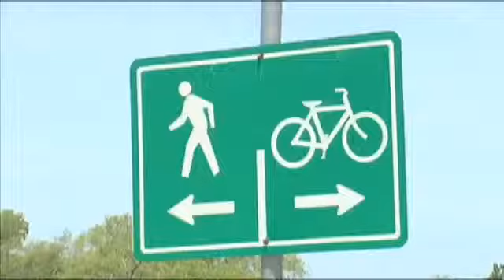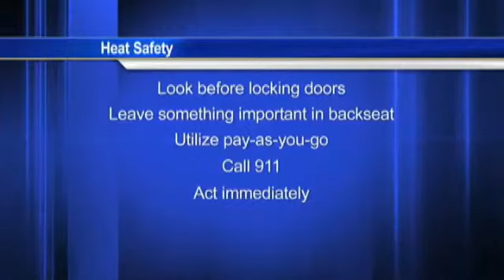Police offer heat safety tips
BEAUMONT- While many Southeast Texans stayed inside to keep cool over the weekend, a few braved the heat to stay on track with their workouts.

"It's not too bad, but it's definitely hot and the humidity, it's very hard," Amanda Kirsch said as she got ready for her run.

With temperatures hovering around triple digits, police said they see a lot of heat exhaustion cases. They reminded people outside to stay hydrated, listen to their bodies, take a break and find shade when needed.

Their warning doesn't apply just to the running trail, but also parking lots.

"We see a lot of pets left in cars. People tend to forget or they run into the stores thinking it will only be just a couple minutes but cars heat up quickly," Beaumont Police Officer Tony Harding said. "On a 100 degree day it can reach 140 degrees inside of your vehicle within 15 minutes."

Harding said the warning goes for people too as Texas leads the nation in child deaths in hot cars.

This past week, officers said a young child died in a hot car outside a Waffle House in Austin. Another Round Rock mother is also facing charges after police said she left her two young children in a hot car in a Michael's parking lot.

Harding offered a few tips to help prevent any similar incidents. He said look in your vehicle before you lock your door, leave something important in the backseat, like a phone, purse or wallet and utilize drive-thrus and pay-at-the-pump.

Harding said if you see a child or pet left inside a car to call 911 and act immediately, even if the windows are cracked.